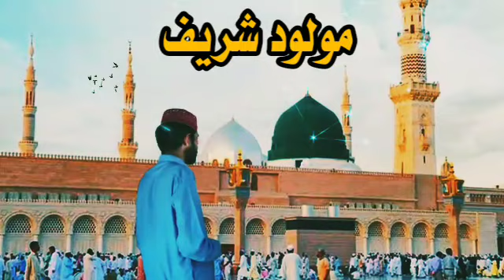Sindhi New || Molood Sharif 2023 غلام نبي شاھ قاسم جوڻيجو پراڻو مولود شريف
Sindhi Molood Sharif غلام نبي شاھ قاسم جوڻيجو پراڻو مولود شريف
Youtube Channel Name 👇
Muhammad Shamil Hingorjo